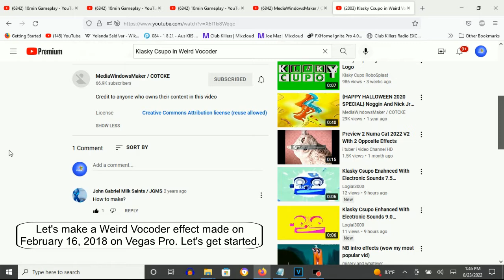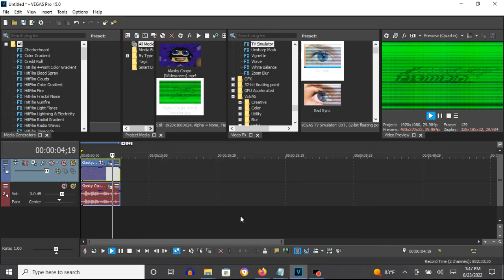How To Make Weird Vocoder On Vegas Pro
How To Make Weird Vocoder:

(VideoFX)

1st: Invert - (Default) or 100 % Inversion

2nd: Channel Blend - Green Only

3rd: TV Simulator - Bad Sync (Line Sync 0.0000)

After choosing "TV Look", let's customize the adjustment below.

(AudioFX)

1st: ExpressFX Chorus - [Sys] Wacky 4

2nd: Orange Vocoder - Weird Vocoder

4th White Key
5th Black Key
7th Black Key
11th White Key
8th Black Key

Klasky Csupo in Weird Vocoder